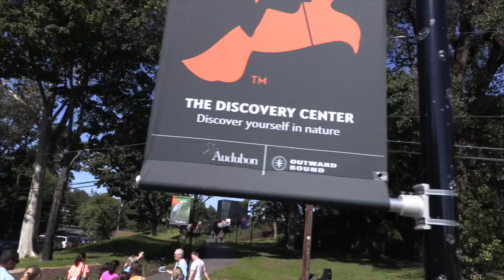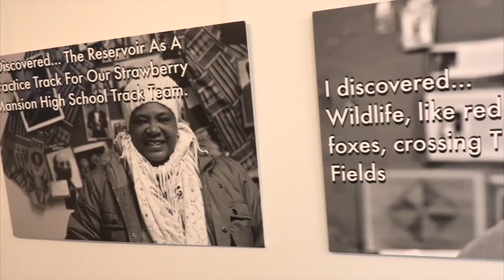Audubon Discovery Center